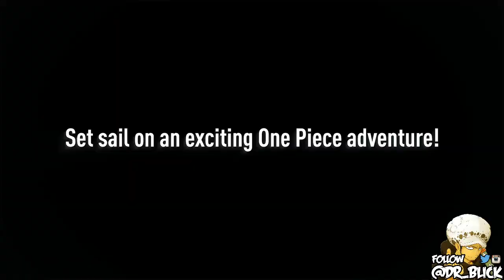One Piece: IS THE FUNIMATION DUB WORTH WATCHING?! LET'S TALK ONE PIECE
LET'S TALK ABOUT THE ONE PIECE DUB!